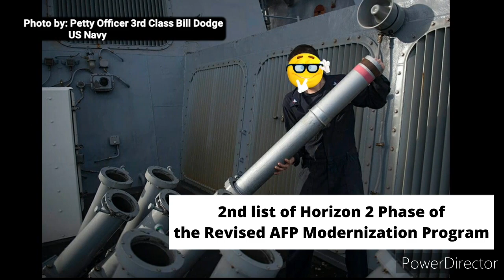Philippine Navy is Arming its Jose Rizal Class Frigates, Will this be enough?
SPECIAL THANKS

Philippine Navy

MaxDefense Philippines

Ph Defense Resource

Department of Budget and Management

Rheinmetall

Rheinmetall Denel Munitions PTY ltd.

Mass Communication Specialist 1st Class
Chris Williamson
US Navy

Mass Communication Specialist 3rd Class
Sean Galbreath
US Navy

Petty Officer 3rd Class Bill Dodge
US Navy

Petty Officer 3rd Class Weston Jones
US Navy

Royal Danish Navy
Terma

TERMA

TERMA (Protecting Naval Platform PDF)

TERMA website

BRP Antonio Luna FF-151